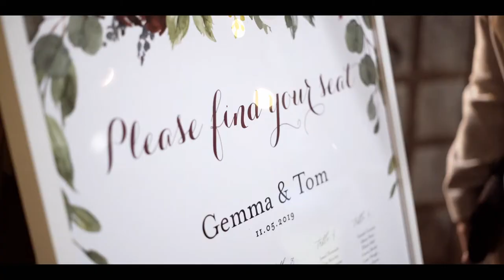Gemma & Tom Wedding Video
A bit of a different addition to my channel but I am just so excited to be sharing this with the world.

Venue: Peppers Creek Chapel and Barrel Room

Florist: Two Wild Hands

Makeup: Boho Hair & Makeup

Photographer: Blaise Bell Photography

Band: Crash Avenue

Fireworks: Kaboom Fireworks

Lawn Games: Chameleon Party Hire